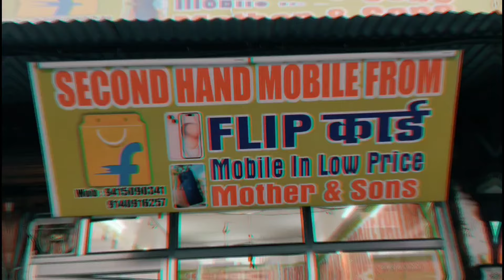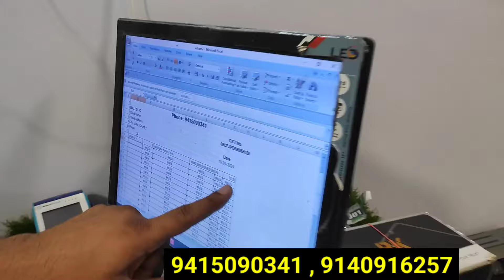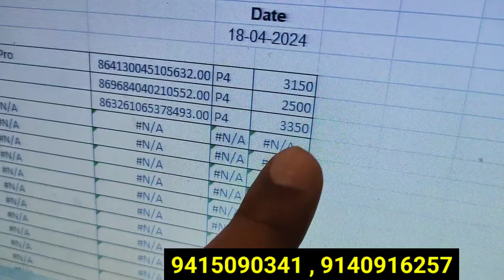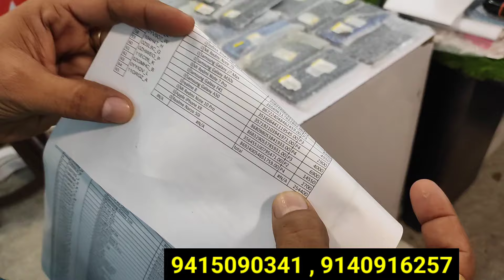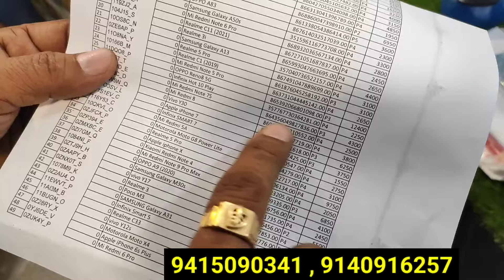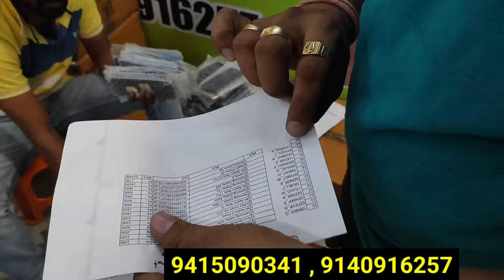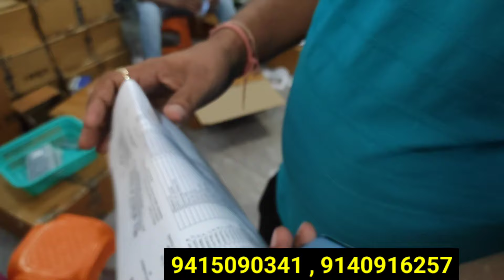सेकंड हैंड मोबाइल का बिजनेस कैसे शुरू करें | How to start Second hand Mobile business 2024 | Mobiles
Second Hand Mobile Shop in Lucknow 2023 | Mobile Market Lucknow | Used Mobile Shop lucknow | iPhone

Second Hand Mobile Shop in Lucknow | starting 2500 Mobile Market Lucknow | Used Mobile Shop lucknow

Second Hand Mobile Shop in Lucknow 2024 | Cheapest Mobile Market Lucknow | Used Mobile Shop | iPhone

In this video you will see lucknow second hand Mobile iphone,mi, vivo, oneplus , oppo,  realme, redmi & andorids mobiles at very low price in Lucknow

इस वीडियो में  हम आपको second hand Mobile iphone , mi , vivo , oneplus , oppo realme, redmi & andorid  mobiles at very low price in Lucknow जैसी सेकंड मोबाइल लखनऊ में बहुत कम कीमत पर दिखाएंगे।

Shop - second hand Mobile shop
Address - bada Gurudwara pillar no 13 naka hindola-lucknow
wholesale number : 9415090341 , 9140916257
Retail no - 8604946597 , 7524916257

Topic cover :
how to start second hand mobile business,
how to open second hand mobile shop,
second hand mobile kaise kharide,
second hand mobile ka business kaise kare,
used mobile business ideas,
refurbished mobile phones,
refurbished mobile phones kya hota hai,
second hand mobile sale,
second hand mobile kaha se kharide,
second hand mobile exchange,
mobile business ideas,
mobile business ideas hindi,
mobile business profit margin,
business ideas no money,
business ideas with no money in hindi,
business ideas with low investment,
purana mobile kaise kharide,
mobile tips and tricks,
Business ideas to start without money,
How to start business without investment,
how to start online business without money,
how to start offline business without investment, online business, offline business,
 No money, without investment,
Bina paise ke business shuru kaise kare,
Business, Business ideas, second hand mobile business
2nd hand iphone 7,
2nd hand iphone x,
2nd hand iphone 7 plus,
2nd hand iphone in india
2nd hand iphone xr review,2nd hand iphone pr
cash on delivery iphone 5s,
2nd hand iphone in delhi,
2nd hand iphone 11,
2nd hand iphone xr,
delhi iphone 11 pro,gaffar market delhi iphone 11 pro,
2nd hand iphone delhi,delhi chor bazaar iphone 2020,
iphone second hand delhi 2020,
iphone price
second hand mobile cod,
second hand mobile delhi market,
2nd hand iphone in delhi,
2nd hand iphone 11,
2nd hand iphone xr,
2nd hand iphone 7,
2nd hand iphone x,
2nd hand iphone 7 plus,
2nd hand iphone in india
2nd hand iphone xr review,
2nd hand iphone pr
cash on delivery iphone

दोस्तों ये एक जानकारी के लिए बनाया गया वीडियो है इसको देखने के बाद आप कुछ भी खरीदते है और उसमे लाभ या हानि होती है तो उसके जिम्मेदार आप खुद है इसमें हमारी कोई जिम्मेदारी नहीं है तो जो भी निर्णय होगा वो आपका होगा आप सारी चीजें स्वयं खुद भी चेक करें हमारा चैनल जानकारी के लिए वीडियो बनाता है ताकि आप सब सारी चीजें देखें